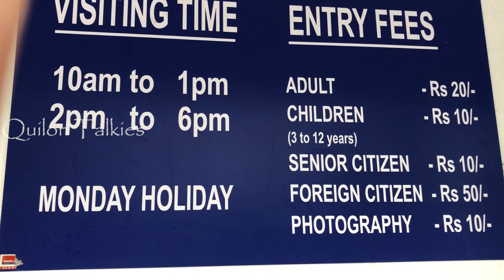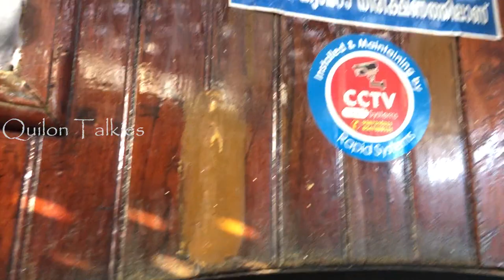A Cruise in the Land of Desinganad | Quilon Talkies | Vlog 3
Hi Guys!

We are a team of vloggers from kollam! It is a dream come true moment for us!
We are here to show you kollam's tradition , culture , food , places & many more.
It’s not just Kollam, but we’ll be travelling to as many places as we can and share our experiences

Exploring Kollam's own

A Visit To Thankasheri Light House

And a few more things 😉

We are beginners, there is room for corrections ! Kindly co-operate😁
Do back Us! 😁

Please Do Feel Free To Express Your Emotions , Suggestions In Comment Box!

Press the " button" to Motivate us!

Link of our first video

Link of our second video

Team ,
Quilon talkies
The voice of kollam